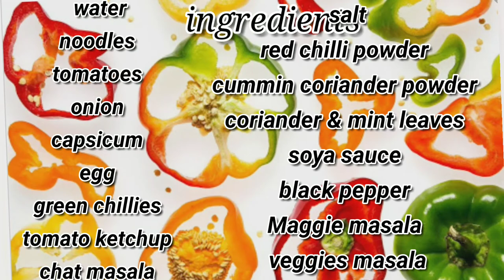shaheen sultana noodlesSpicy egg noodles|| street style spicy egg noodles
Spicy egg noodles

Egg noodles

                                         Shaheen sultana 90

                                         Shaheen sultana

If u want know any recpie by Shaheen sultana please comment in comment section

Followed ingredients for spicy egg noodles

Noodles
Water
Egg
Salt
Red chilli powder
Cummin coriander powder
Maggie masala
Veggies masala
Chat masala
Black pepper
Soya sauce
Tomato ketchup
Onion
 tomato
Green chillies
Capsicum